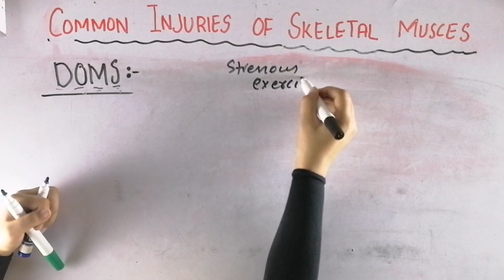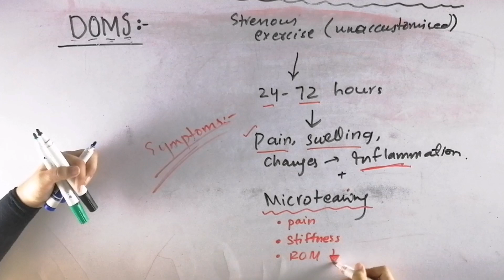DOMS ( Delayed Onset Muscle Soreness) | Common injuries of skeletal muscle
DOMS | Common injuries of skeletal muscle || Biomechanics of skeletal muscle